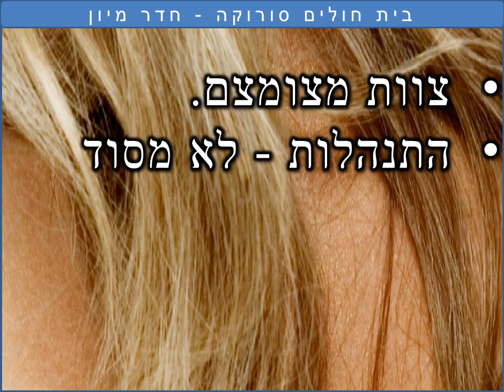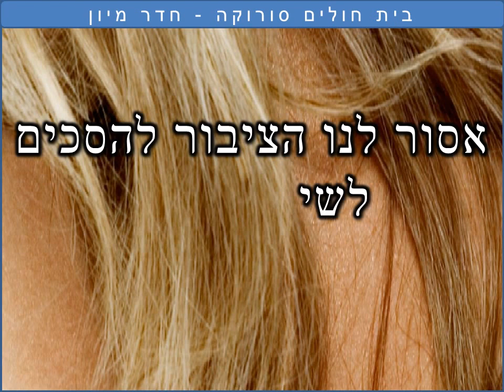בית חולים סורוקה חדר מיון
בית חולים סורוקה חדר מיון - טיפול ביזיון
בית חולים סורקה חדר מיון שעות רבות המתנה וחוסר סדר.
צבית חולים סורקה מיון צוות מצומצם